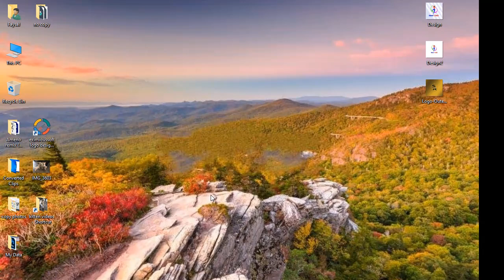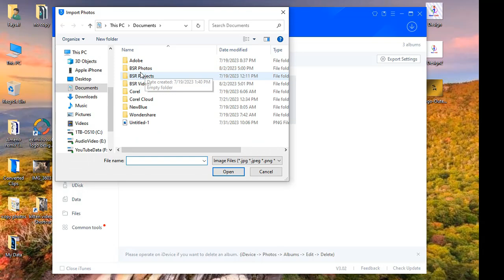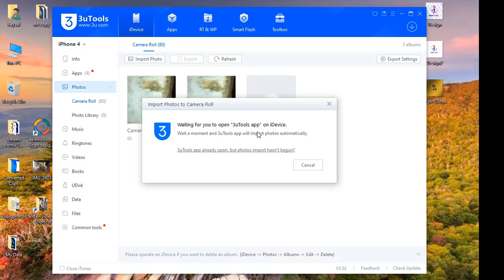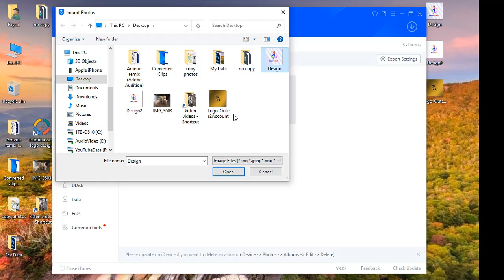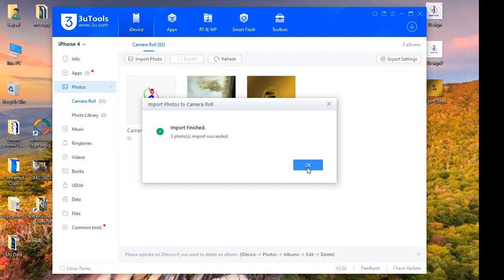How to Copy photos to iPhone without iTunes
In this video you will see how to copy photos from PC to  iPhone  without using iTunes, all steps must be followed carefully.

2- iTunes must be installed at background necessary services ( but will not be used